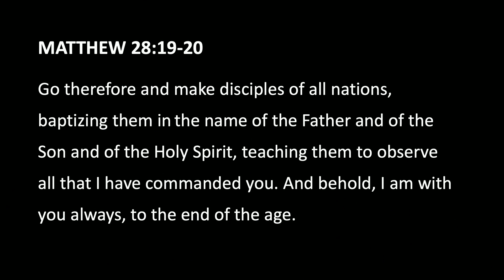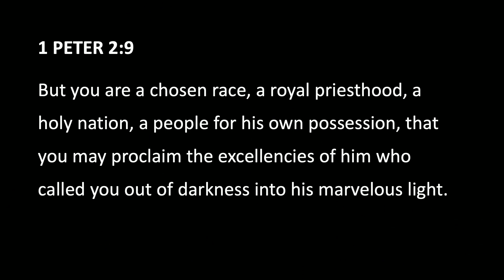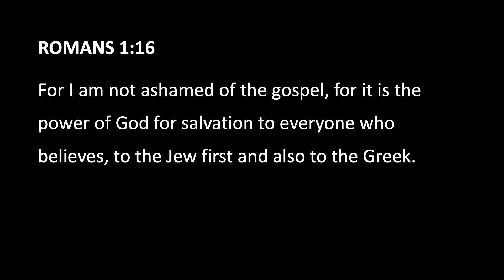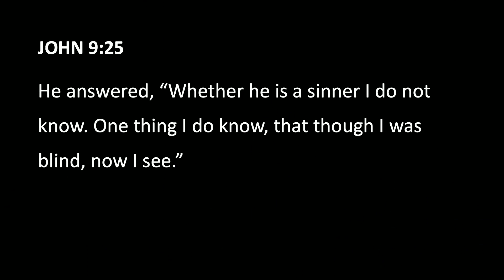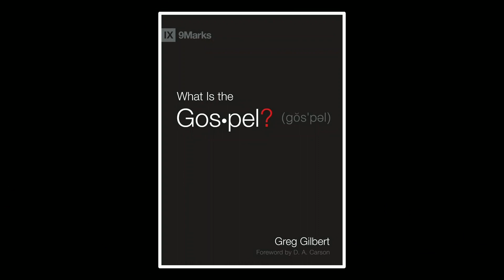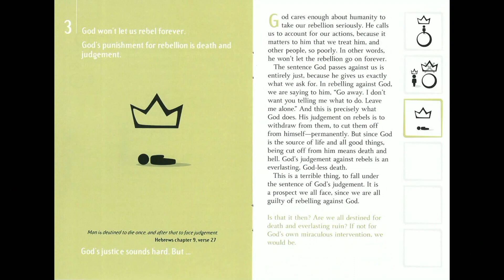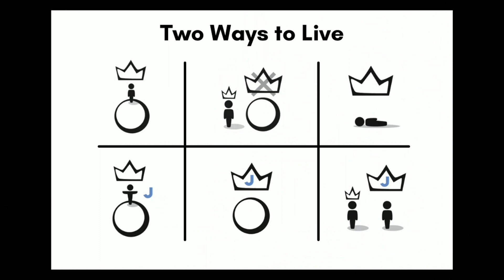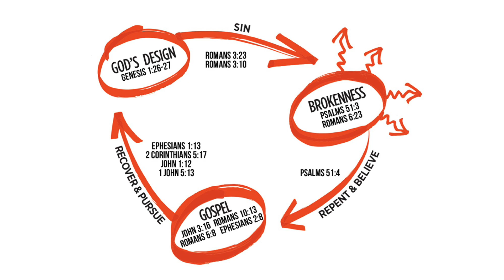Evangelism: Spiritual Disciplines for the Christian Life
You're invited!

Join as Rev. Dale Fields guides us through a carefully selected array of disciplines by illustrating why they are important, showing how each helps you grow in godliness, and offering practical suggestions for cultivating them on a long-term basis. Spiritual Disciplines provides you with a refreshing opportunity to “discipline yourself for the purpose of godliness” (1 Tim. 4:7) at the start of a new year.

Or join in-person at First Baptist Church, 735 Park Street, Charlottesville, VA 22902